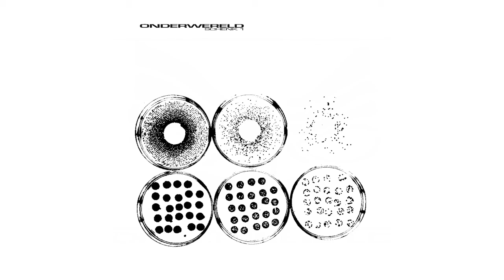Ekman - Mechanical Turk [ONDERWERELD]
SOMEWHERE IN THE HAGUE IN A FORMER NUCLEAR BUNKER, THE ‘ONDERWERELD’ ENDEAVOUR WAS INITIATED, SOON CREATING A RENDEZVOUS FOR THE CITY’S ELECTRONIC MUSIC SCENE & BEYOND. WITH THE SPIRIT OF THAT MAGICAL DARK PLACE IN OUR HEARTS, WE NOW TAKE OUR SOUNDS TO THE UPPER WORLD, ONTO THE FIRST-EVER RELEASE OF OUR NEWLY BORN IMPRINT. IN THIS 30 TRACK V/A RELEASE, ‘SCHENK 1’ OFFERS AN ALL-ENCOMPASSING SONIC LANDSCAPE, KICKING OFF THE LABEL’S OUTPUT IN THE BEST WAY IMAGINABLE.

MASTERING BY DETLEF VILLERIUS @ THE LOST VESSEL AFTER MIDNIGHT

ONDERWERELD.ORG